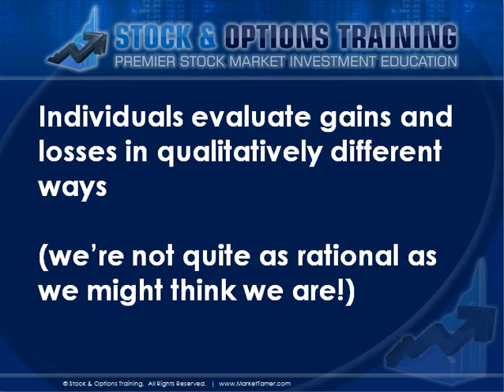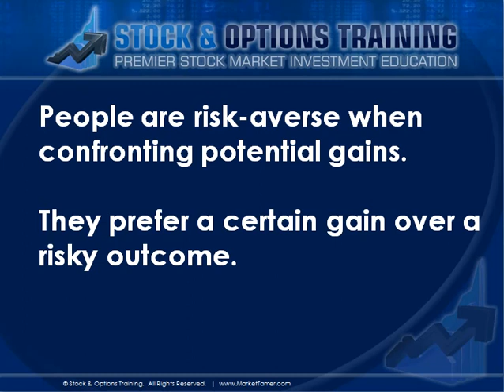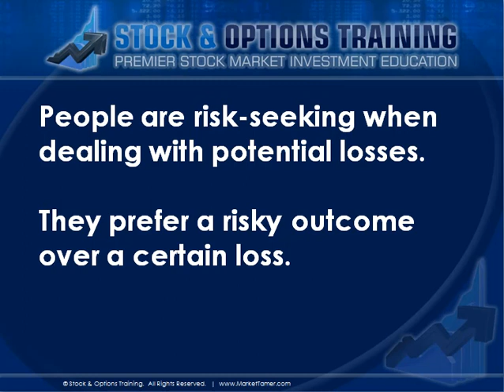MarketTamer.com: Psychology of Trading II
What does Prospect Theory tell us about profiting in the stock market?